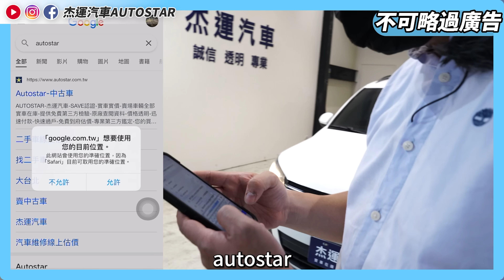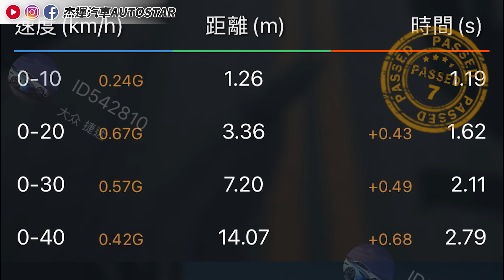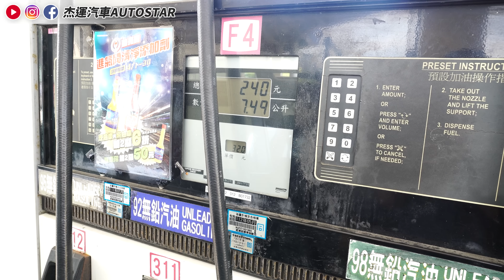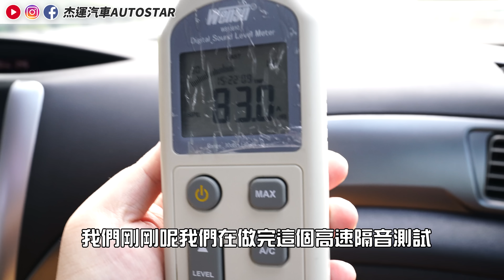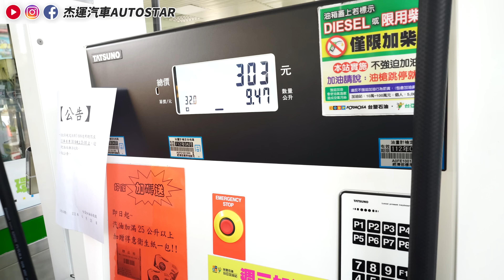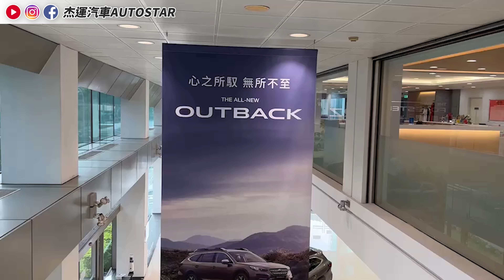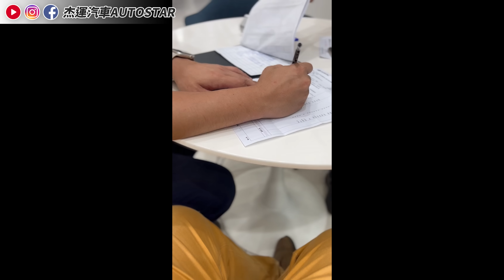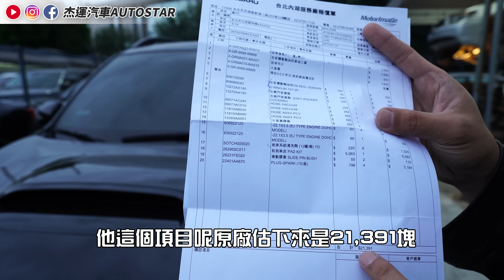用20萬買200匹大馬力休旅車SUBARU FORESTER，水平對臥引擎分析 二手價怎麼那麼糟!?｜實車詳細介紹｜零百加速｜高速隔音實測｜中古車收購全記錄EP17